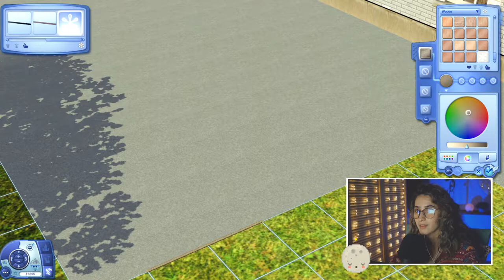playing sims 3 w/ the lankford family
if u r reading this: hi (づ｡◕‿‿◕｡)づ